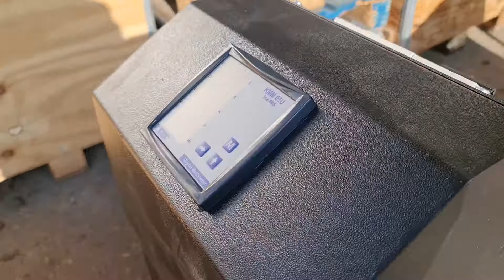sincro ib4mb 45kva 1500rpm τρακτερογεννητρια με πολλαπλασιαστη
Aγοράστε εδώ
ΤΥΠΟΣ ΓΕΝΝΗΤΡΙΑΣ                                IB4 MB
ΙΣΧΥΣ ΚVA                                                       45
ΕΝΤΑΣΗ ΑMP                                                  65
EΛΑΧ. ΙΣΧΥΣ ΤΡΑΚΤΕΡ (HP)                        87
AΠΑΙΤ. ΣΤΡΟΦΕΣ ΣΤΟ PTO                        395
ΒΑΡΟΣ                                                             227

Στην τιμή  συμπεριλαμβάνεται ο πίνακας και ο πολλαπλασιαστής στροφών και το καρότσι.

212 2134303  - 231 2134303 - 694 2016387